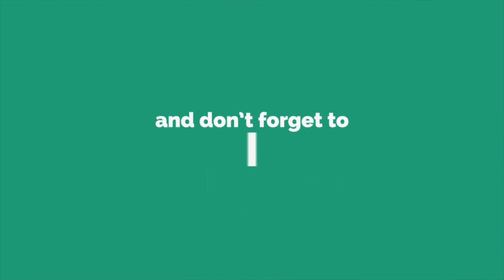ଶ୍ରାବଣ ମାସ ପ୍ରଥମ ସୋମବାର ଏହି 5ଟି ଫୁଲ ଶିବଙ୍କ ପାଖରେ ଅର୍ପଣ କରନ୍ତୁ ବର୍ଷିବ ଭଗବାନ ଶିବଙ୍କ କୃପା | Bolbum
srabana somabara,srabana masa,srabana masa prathama somabara,bhagaban siva,sibanka krupa

new song,odia video song,Sunil maharana,Hrudaya hina odia music video,Kemiti bhulibi se abhula dina video,human sagar sad song,human sagar Kemiti bhulibi,kemiti bhulibi se abhula
dina human sagar,kemiti bhulibi se abhula dina video song,odia love story video,odianews24

teaching, scholarship, and research. Non-profit, educational or personal use tips the balance in favor of fair

odia bayagita
odia sadhubani
odia anuchinta
odia tips
odia vastu tips
vastu bichara
odia nitibani
Benefits of eating garlic
Garlic tips
Odisha tips